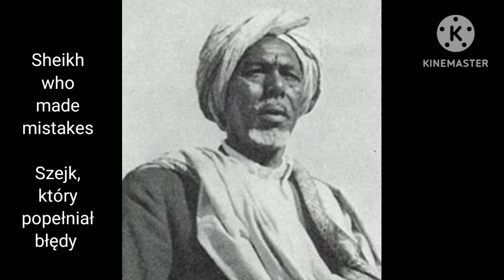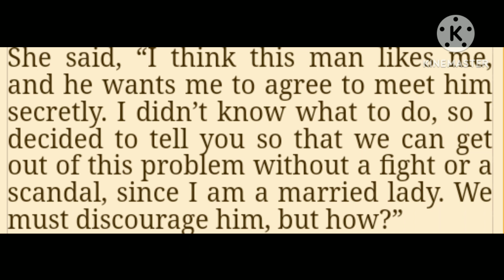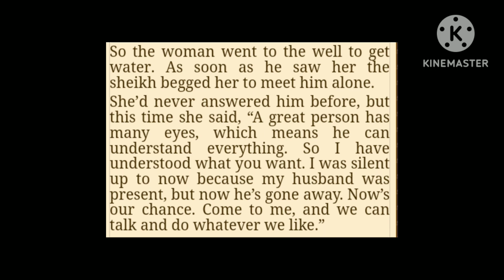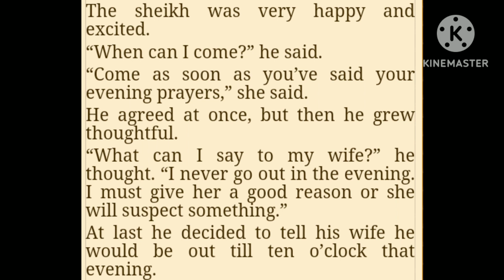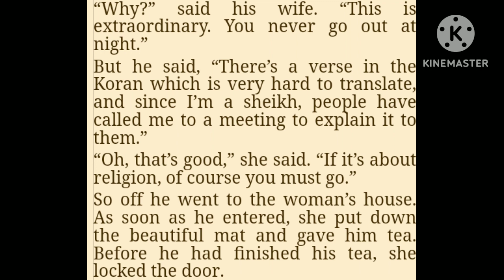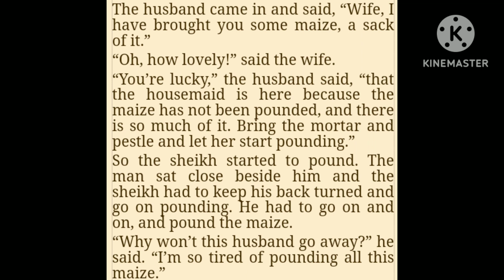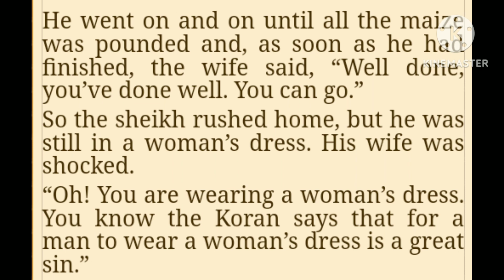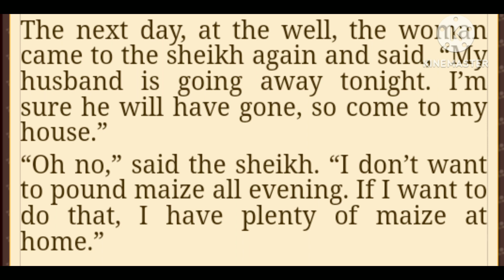Baśń z Somalii o mężach i żonach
Kiedy lepiej być kobietą?